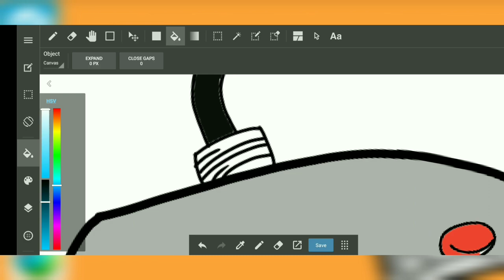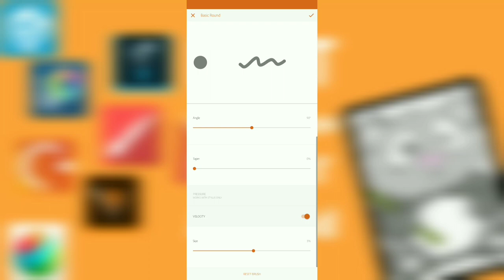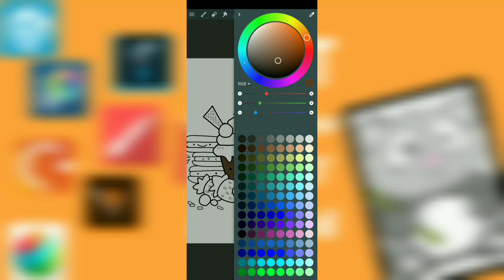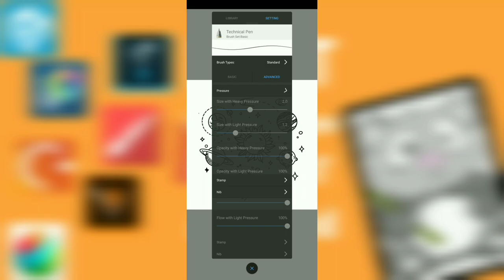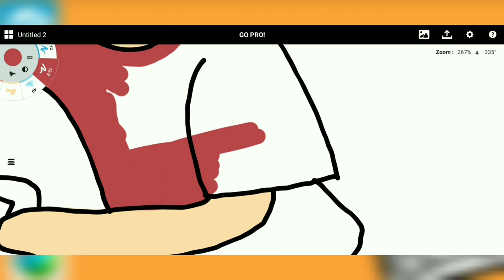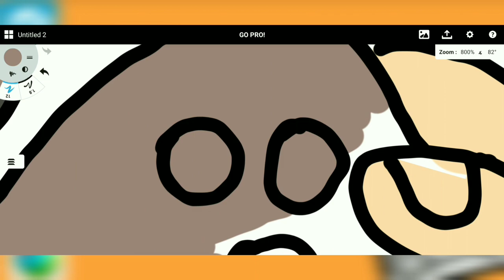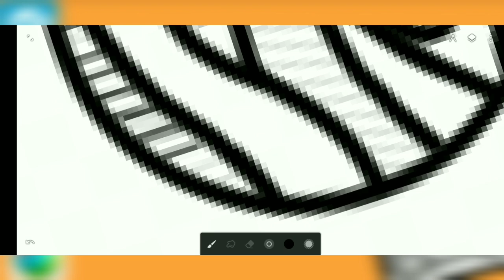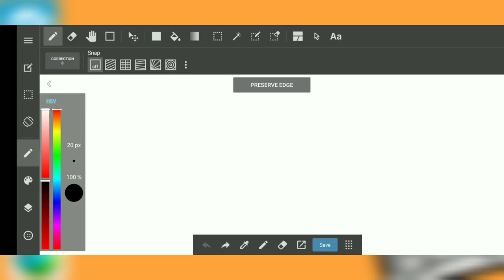Android's Best Drawing & Art Apps for Creative Professionals🖌️🎨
: Of course.
: Do you love to draw?
: I love it so much. But I don't have that powerful device😔.
: Then watch this video. You don't need any expensive device or do not need to invest money in software.
: Ohh mate you helped me a lot 😊.

SoftwaresList👇
1. Medibang Paint 00:12
2. Adobe Illustrator Draw 00:57
3. Art flow 01:49
4. Autodesk Sketchbook 03:22
5. Concept's 03:56
6. Adobe Sketch 0528
7. Infinity Painter 06:33
8. Ibis Paint X 07:19

Be happy, be productive 😊